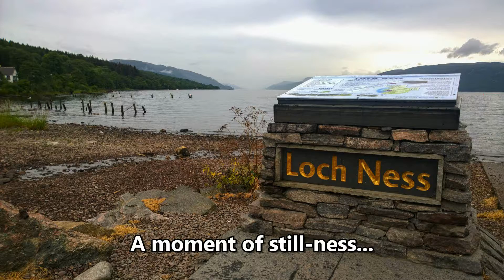Loch Ness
A moment of still-ness by the Loch...